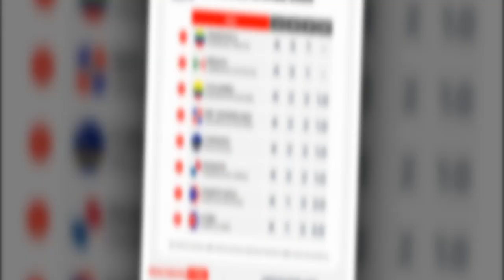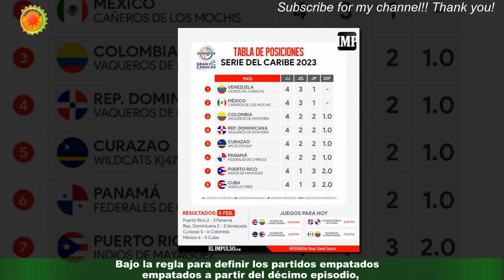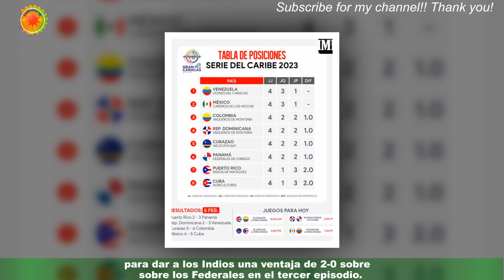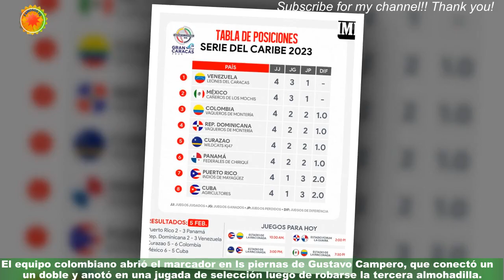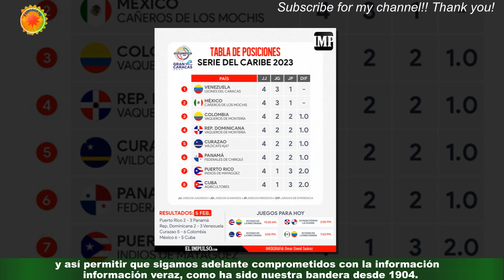? Infografía México y Venezuela la Serie del Caribe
México y Venezuela pasaron a comandar la tabla de posiciones al convertirse el domingo en los dos únicos equipos con tres victorias al doblegar respectivamente a Cuba y República Dominicana en la cuarta jornada de la Serie del Caribe. Panamá y Colombia, por su parte, tomaron aire al conseguir su segundo triunfo al superar a Puerto Rico y Curazao, respectivamente. Los Leones de Caracas superaron 3-2 a los Tigres de Licey y los Cañeros de Los Mochis vencieron 5-4 a los Agricultores de Bayamo,